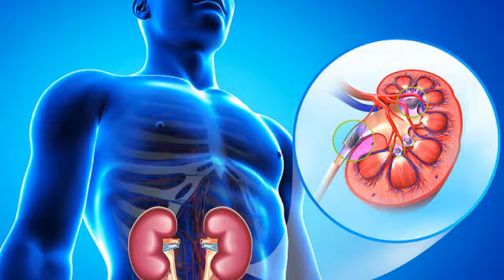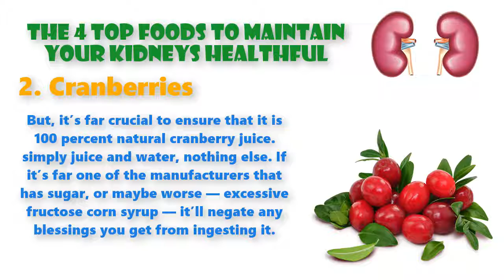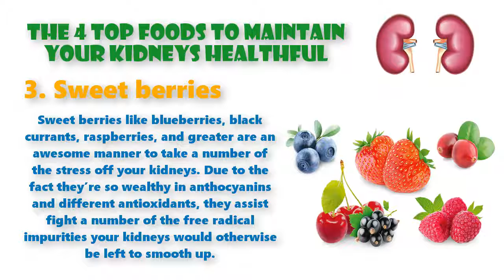Food for Kidneys | The 4 Top Foods To Maintain Your Kidneys Healthful - clickbank review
Food for Kidneys | The 4 Top Foods To Maintain Your Kidneys Healthful

Those are one of the unsung heroes of the body. they may be critical to preserving a healthful frame. So why is it that we so often fail to present them the gas they need to thrive? This newsletter will provide an explanation for why the kidneys are so vital, and list the 4 meals which are critical for ensuring they preserve walking properly.

In addition to this, kidneys keep proper stages of electrolytes like potassium and sodium, and in addition they produce hormones that in flip produce red blood cells and manage blood stress.

While you get blood work completed, one of the primary things your medical doctor is normally checking for is kidney feature. While your frame has kidneys, you may certainly be quite healthful with handiest one. This is why it’s far possible to donate a kidney and continue to exist. but, if each of your kidneys deliver out, you cannot live to tell the tale without normal blood transfusions. Some humans with very severe kidney ailment need to be saved on a dialysis machine indefinitely.

So what foods assist preserve my kidneys healthful? before going into precise foods, there are some well known ideas to hold in mind: The first is hydration. In case you need healthful kidneys, you’ve got to live hydrated. soak up lots of fluids, preferably water. Green tea and natural juices with out brought sugars (more on that later) are also exact alternatives. The second is the position that potassium performs in kidney fitness. Potassium is an crucial mineral, and ingredients rich in it like avocados and bananas are, commonly speaking, very healthy. But an excessive amount of potassium can be risky for human beings with kidney disorder. on the grounds that regulating potassium degrees is part of the kidneys’ activity, taking in too much can positioned a stress on them. in case you currently have or are susceptible to developing kidney disorder, this is something you should be aware about. Now, with regards to precise foods, right here are a few first-rate alternatives for ensuring your kidneys stay in most advantageous running order:

1. Leafy inexperienced veggies

Leafy green vegetables like kale and spinach are distinctly beneficial for maintaining wholesome kidneys. In addition to being low in potassium and wealthy in nutrients A and C, these two greens are also a very good supply of iron. Many humans with kidney disease are afflicted with an iron deficiency. Considering the fact that ordinary dietary consumption of iron helps the kidneys characteristic higher, it’s an obvious solution: eat more iron.

2. Cranberries

These tart and delicious berries are packed with antioxidants that combat harmful unfastened radicals and shield your kidneys. Ingesting cranberries can absolutely assist your kidneys do their job higher through supporting your body produce extra uric acid. Cranberries also assist save you the buildup of micro organism inside the bladder. Cranberry juice is likewise an awesome option. But, it’s far crucial to ensure that it is 100 percent natural cranberry juice. simply juice and water, nothing else. If it’s far one of the manufacturers that has sugar, or maybe worse — excessive fructose corn syrup — it’ll negate any blessings you get from ingesting it.

3. Sweet berries

Sweet berries like blueberries, black currants, raspberries, and greater are an awesome manner to take a number of the stress off your kidneys. Due to the fact they’re so wealthy in anthocyanins and different antioxidants, they assist fight a number of the free radical impurities your kidneys would otherwise be left to smooth up.

4. Purple Bell Peppers

Crimson Bell Peppers are considered an excellent vegetable preference for people prone to kidney sickness. Similarly to being a plentiful supply of B vitamins, diet C and antioxidants like lycopene, red bell peppers also are a low-potassium vegetable. This is critical considering too much potassium, as noted earlier, puts a stress on the kidneys by means of causing more frequent urination. Peppers are a completely flexible vegetable, and they make a amazing addition to a sandwich or salad or may be stuffed served as dish with the aid of themselves.

food for kidneys and liver
food for kidneys
best food for kidneys
good food for kidneys
healthy food for kidneys